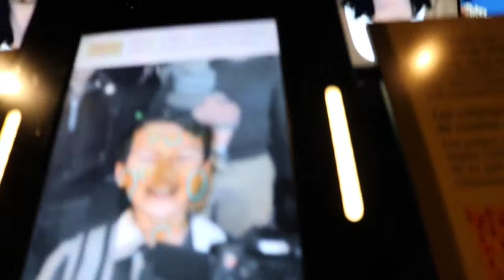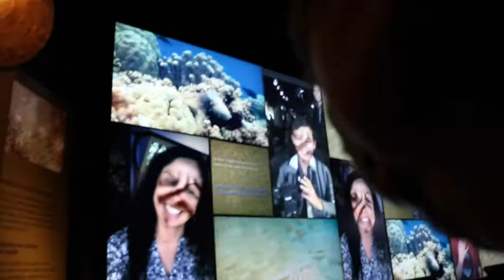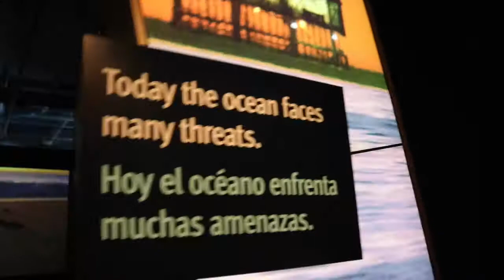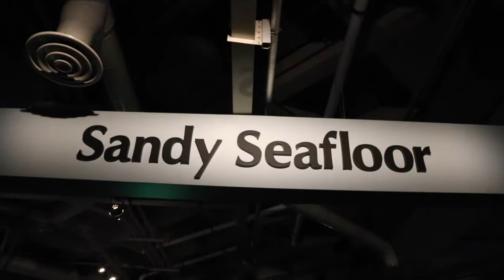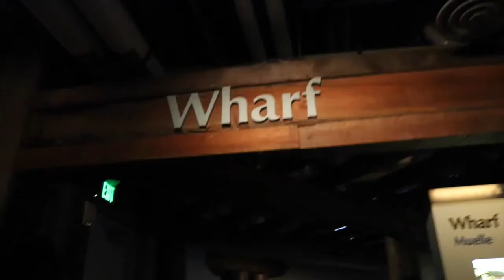Epic Monterey Bay Aquarium Vlog!